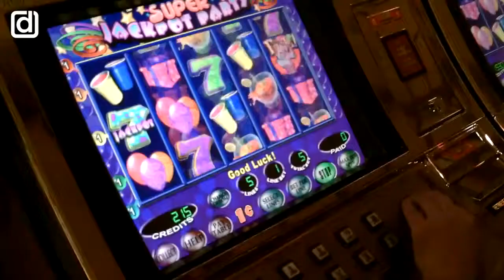Driving from Las Vegas to Rhyolite Ghost Town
dacaryTV - vlogging every week

This is our drive from Las Vegas to the ghost town of Rhyolite, on the edge of Death Valley National Park.

** What would you like us to talk about? What would you like us to do?